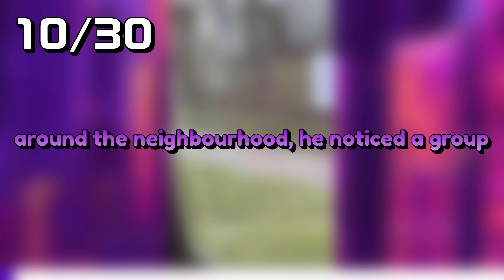Ice Cream Trucks Are Hypnotising People!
Hello Everyone, Today The Internet Wonders IF YOU KNOW...

Welcome to the HUGE family of Internet Wonders, and what we do is basically share the best trending videos, funny memes, cats, dogs, animals, science, movies, funny skits, remarkable things, historic events that are happening right now, and last but not least- videos that will definitely worth your attention.